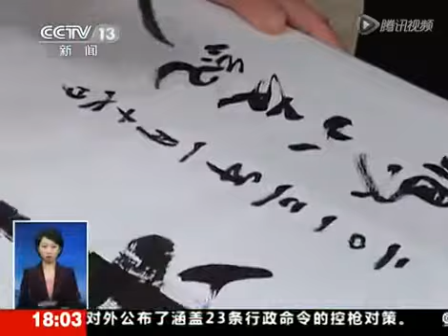日本前首相鳩山參觀南京大屠殺紀念館 雙手合十默哀